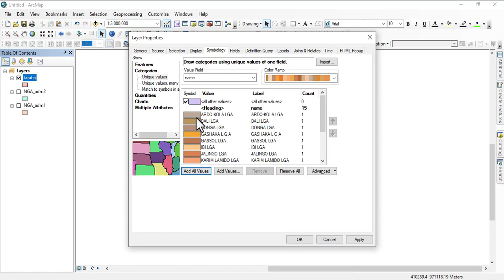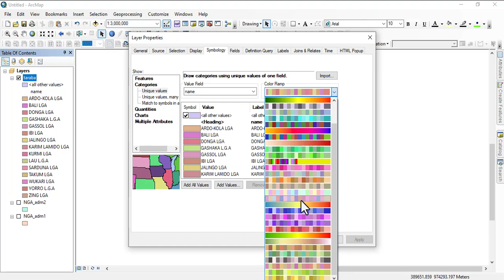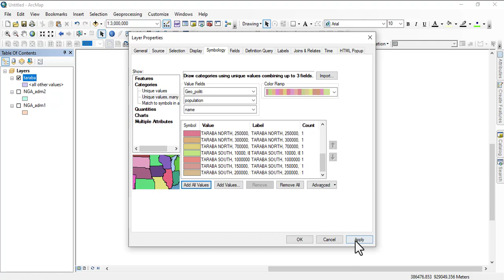ArcGIS Desktop I beginner to pro I 5. WORKING WITH SHAPEFILES I No.5I cchoroplet mapping 1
The "ArcGIS Desktop : Tools and Functionality" course is designed to take beginners through a comprehensive journey to become proficient users of ArcGIS Desktop software. Throughout the course, students will learn various tools and functionalities within the ArcGIS Desktop environment, moving from beginner to advanced levels of proficiency.

The course begins with an introduction to ArcGIS Desktop, its interface, and basic functionalities. Students will learn how to navigate the software, work with data layers, and perform basic geoprocessing tasks.

As the course progresses, students delve deeper into the capabilities of ArcGIS Desktop, exploring advanced geoprocessing tools, spatial analysis techniques, and data management strategies. Topics covered include spatial statistics, raster analysis,  and more.

Throughout the course, hands-on exercises and real-world examples provide practical experience and reinforce learning. By the end of the course, students will have acquired the skills and knowledge necessary to confidently work with ArcGIS Desktop and leverage its powerful capabilities for various GIS projects.

Whether you're a beginner looking to establish a solid foundation in ArcGIS Desktop or a seasoned user aiming to enhance your skills, this course offers valuable insights and practical training to help you succeed in your GIS endeavors